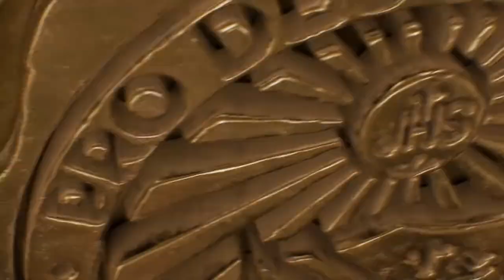Peacekeeper(A 3D Animated Short Film)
Peacekeeper is a 3D Animated Short Thesis Film, which follows the story of an oddly shaped character who is a Peacekeeper, tasked to help and maintain the peace and order of their land intact.